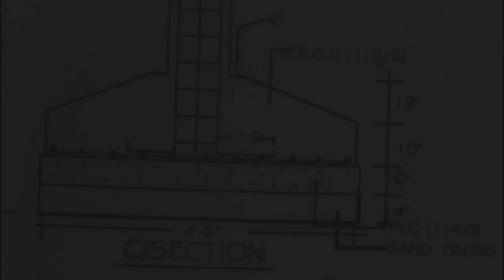Footings Building construction part-6 / watch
concrete mix: 1:1.5:3 for footings